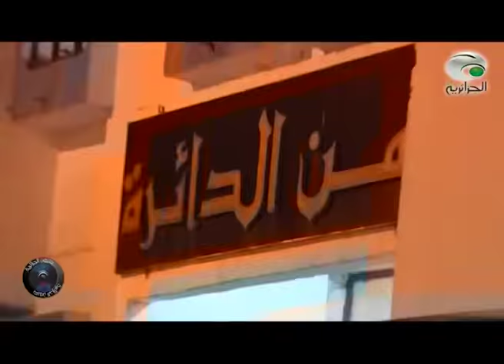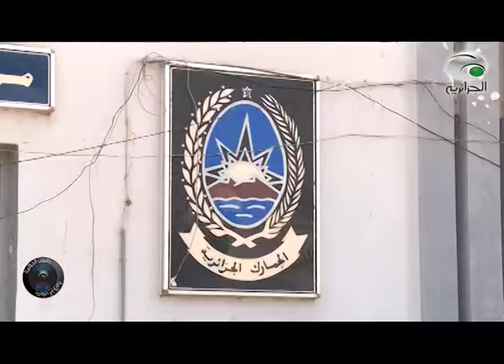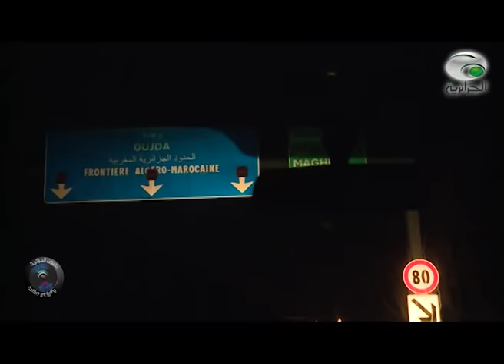ربورتاج بعيون الجزائرية موضوع الإكستازي